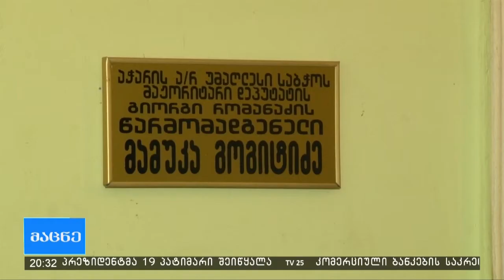დეპუტატი „ქართული ოცნებიდან“, რომელმაც სიძეები დაასაქმა